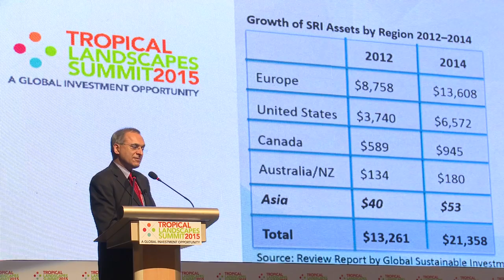Tropical Landscapes Summit, Jakarta April 2015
The Tropical Landscapes Summit in Jakarta concentrated on sustainable development. Bringing together government, private sector and NGOs the summit discussed economic action that needs to be taken in the fight against climate change.